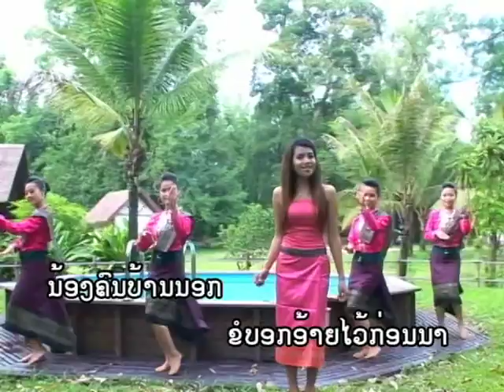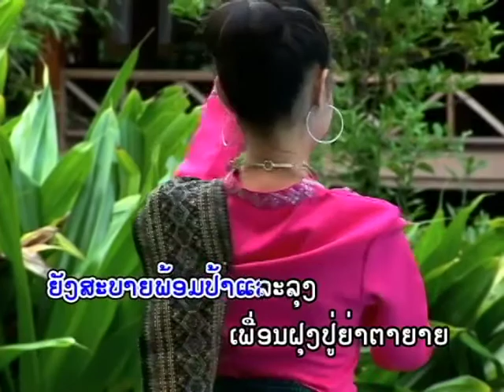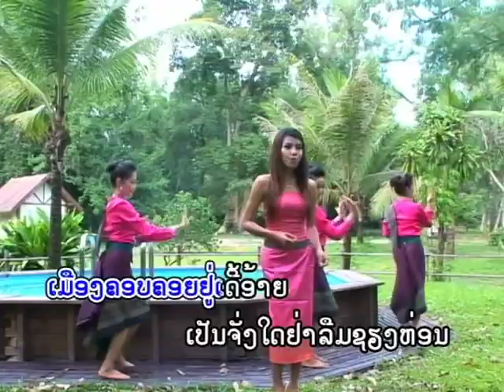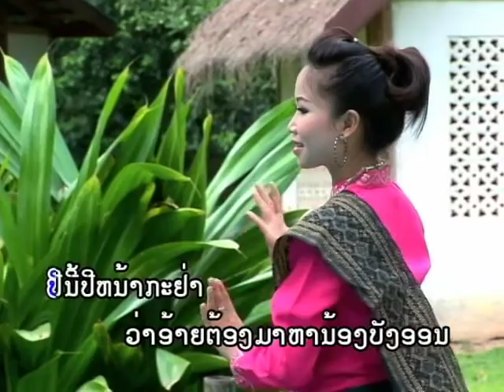Sengdaovy ສາວໄຊຍະບູລີຄອຍ TS Studio karaoke